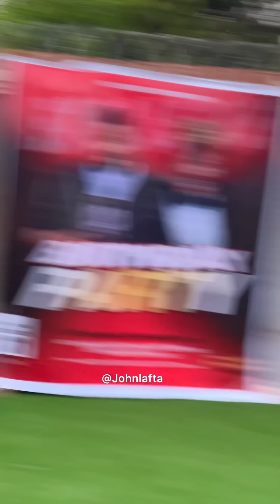Annabel came to my birthday venue to c@use wahala